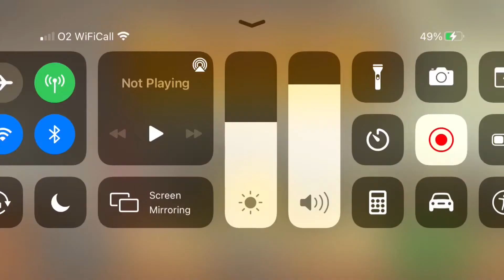Grand Master 1, 2 & 3 | SpringStartAssist | Hill Climb Racing 2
HillClimbRacing2-NorthernLights
HillClimbRacing2-MerryDriftmas
Froxen Axels
Hill Climb Racing 2 - Northern Lights
Northern Lights
Team Chest
Team Chests
Spring Start Assist
Boss Level
All Boss Levels
Hill Climb Racing Haaris
Highlights
HCR2
Merry Driftmas
Cups
Adventures
Events
Hot Rod